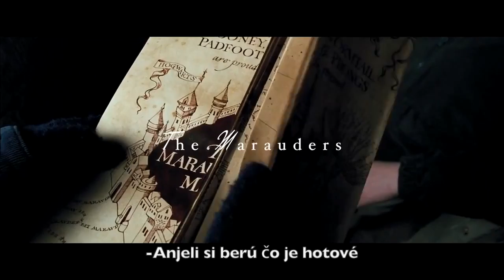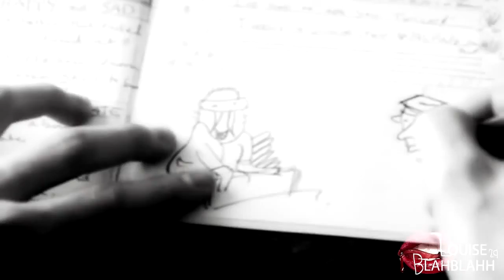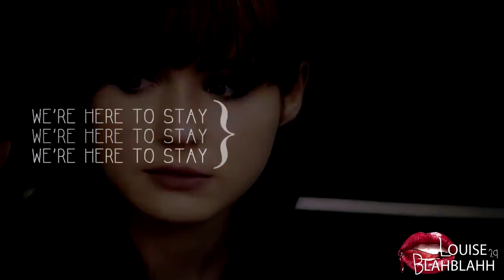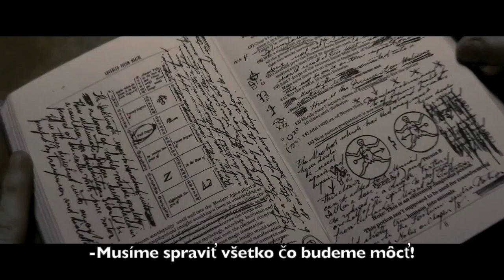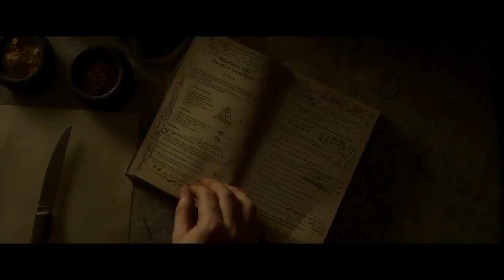The Marauders 2016 SLOVAK FULL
The Marauders 2016